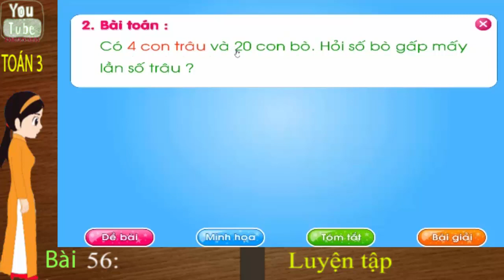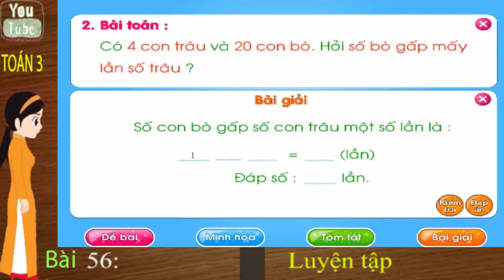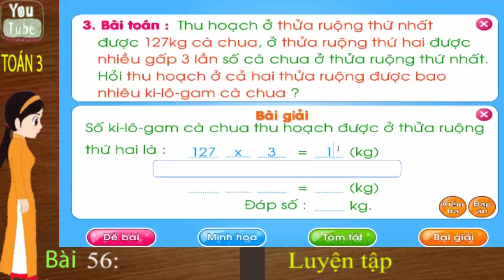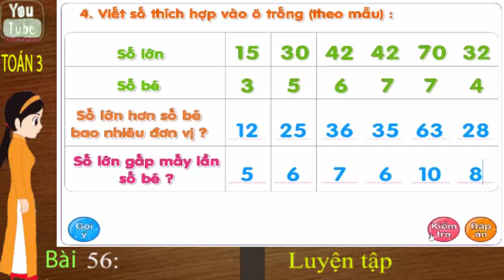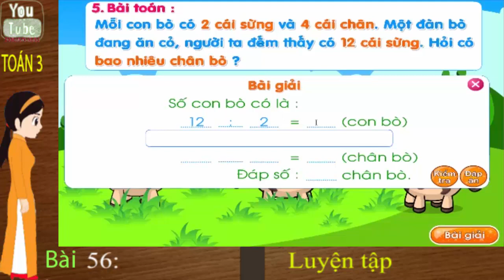Toán lớp 3, Luyện tập, Toán 3, thuan mai,